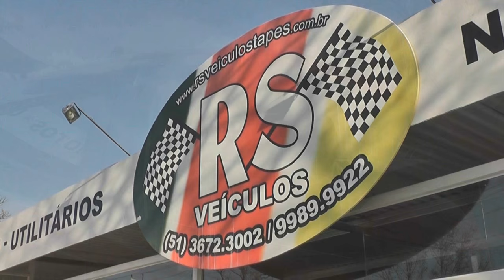CAMPEONATO DE SOM MOVIMENTA TAPES NO FINAL DE SEMANA